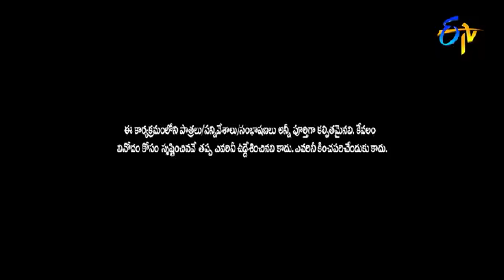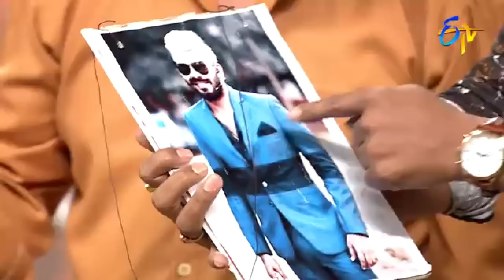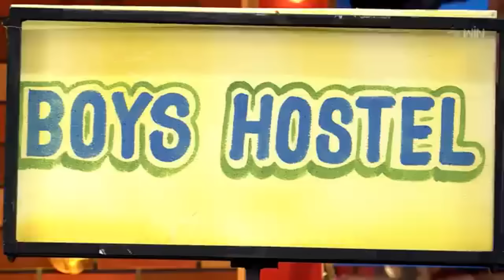Kevvu Karthik & Avinash Top 5 Skits | Extra Jabardasth | 6th July 2024 | ETV